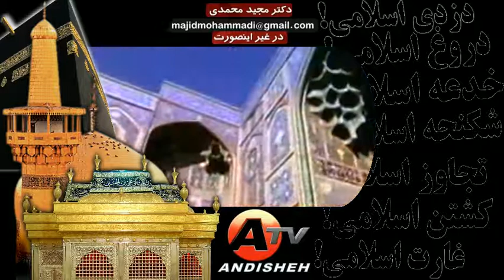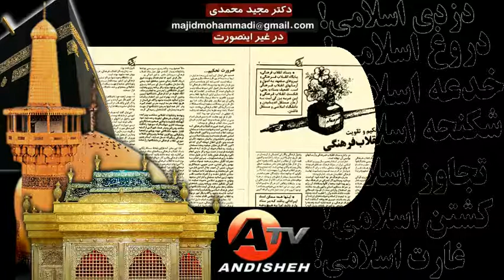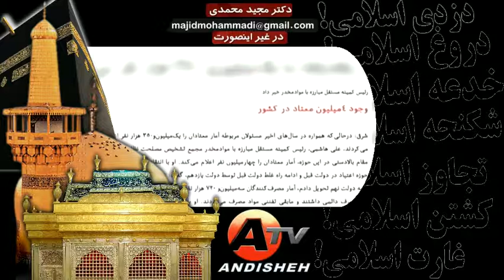Majid Mohammadi, دکتر مجيد محمدي « روحانيت ـ شيعه ـ دروغ ـ فقه ـ فريب »؛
IRAN, TEHRAN, ROHANIAT, CLERGIES, RELIGION, CULT, SHIITE, TRADING, MONEY, ANDISHEH TV, MAJID MOHAMMADI,